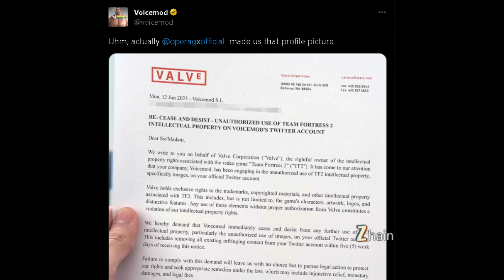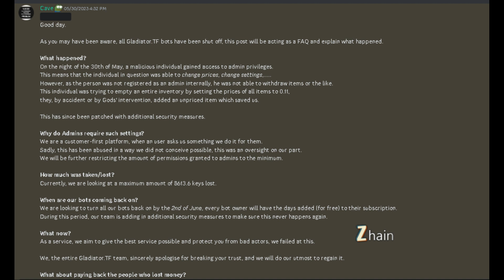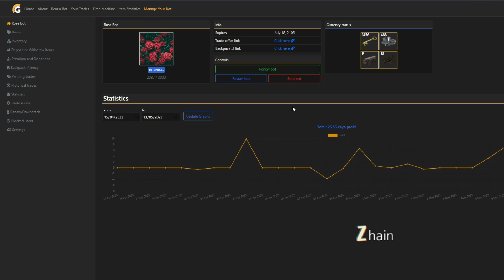TF2 NUEVO ANTICHEAT y ATAQUE DE HACKERS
TF2 Noticias Semanales Crisis New Anticheat? Attack Hacker Again
(18+ only) Use code ZHAIN to get 20 points for FREE

0:00 Sponsor
0:15 New TF2 Custom Weapons Update!
0:35 Spider Scout Joke
0:42 Valve and Tik tok meme
0:52 Bot Crisis New Anticheat
1:30 Gladiator.tf Cierra